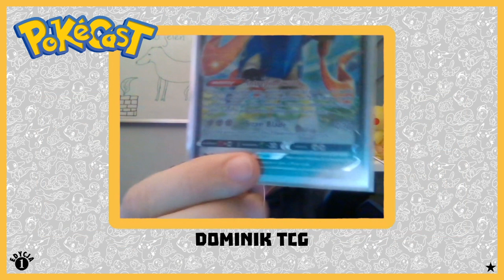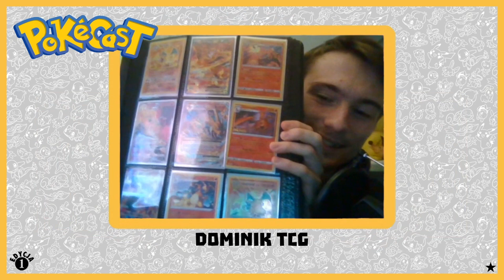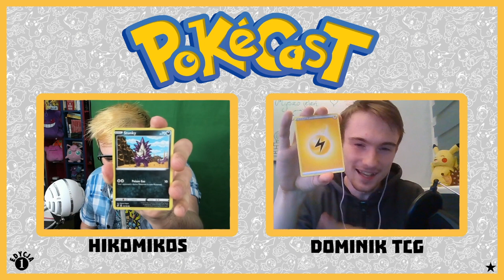JAK ZACZĄĆ Z KARTAMI POKEMON?, TURNIEJE POKEMON | POKECAST #2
👍 Podobało Ci się? Kliknij łapkę w górę, to wiele znaczy! Dziwne sytuacje podczas turniejów Pokemon itd.

PokéCast #2 Pierwszy w Polsce podcast o Pokemonach!
0:00 - Teaser
0:27 - Intro

27-400 Ostrowiec Świętokrzyski. Polska